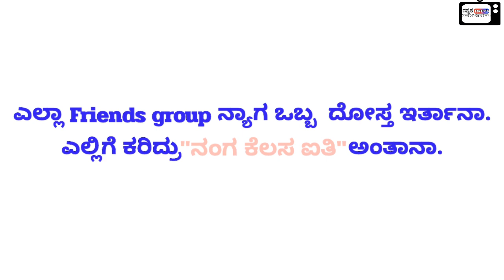"Comedy script"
This is Kannada "Comedy script".
ನಮ್ಮ  ಗ್ಯಾಂಗ ಒಳಗ ಒಬ್ಬ ದೋಸ್ತ ಇರ್ತಾನಾ.
ಎಲ್ಲಿಗೆ ಕರಿದ್ರು "sorry ದೋಸ್ತ ನನಗ ಸ್ವಲ್ಪ ಕೆಲಸ ಐತಿ"
ಅಂತಾನಾ..ಅಂತಾ ದೋಸ್ತಗ Share ಮಾಡ್ರಿ.ಮತ್ತ ಹೆಳ್ರೀ "ಲೇ ದೋಸ್ತ ಇ video ನಿನ್ನ ನೋಡಿ ಮಾಡ್ಯಾರಾ🤣😂🤣".